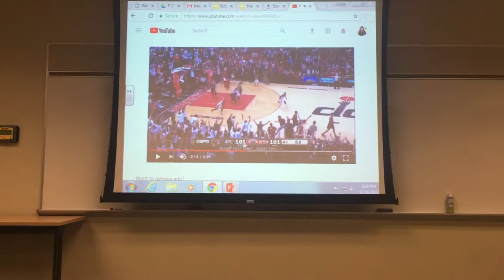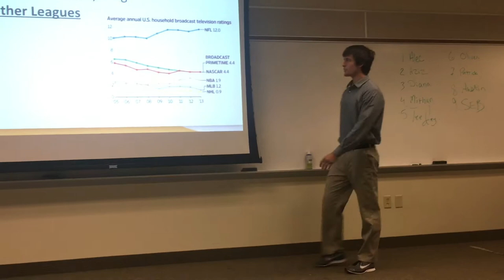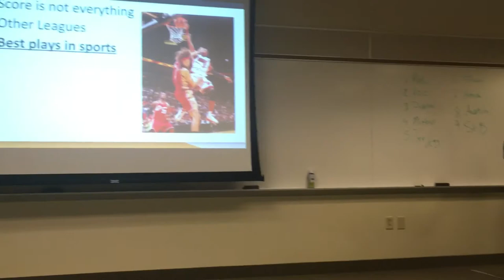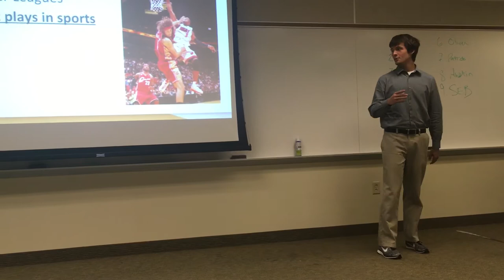Patrick Lowry Slideshow Presentation